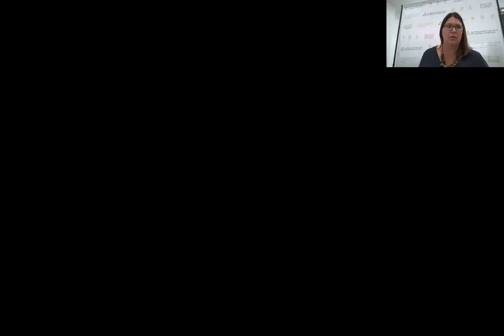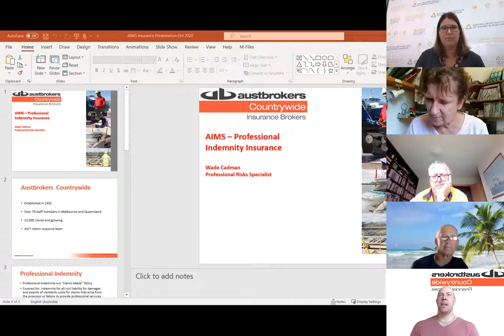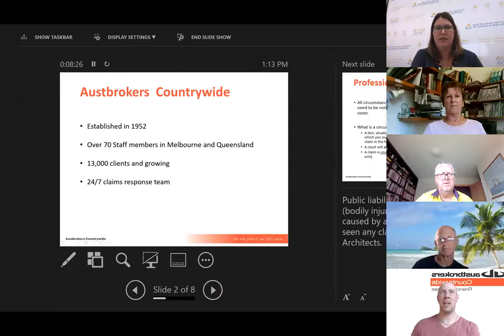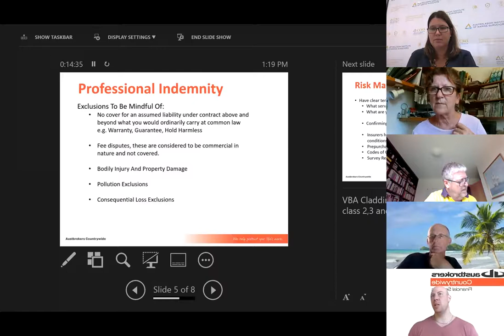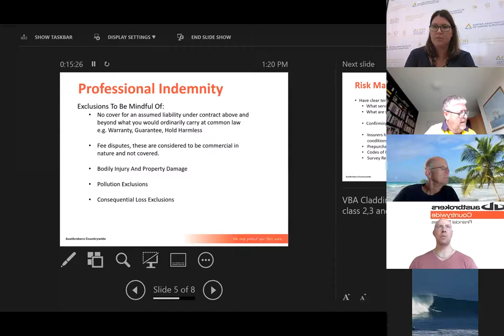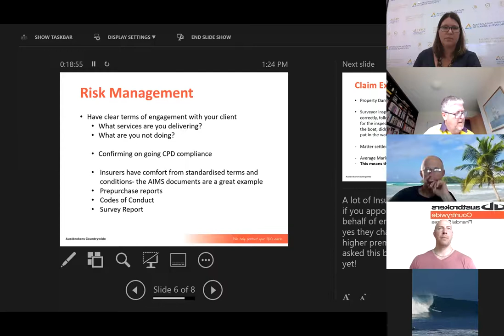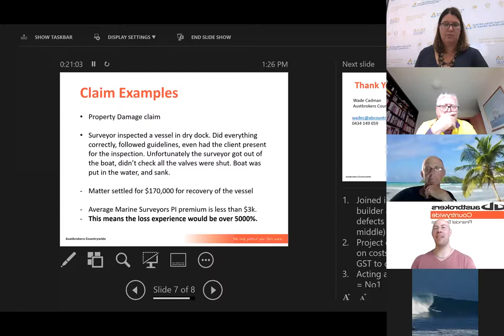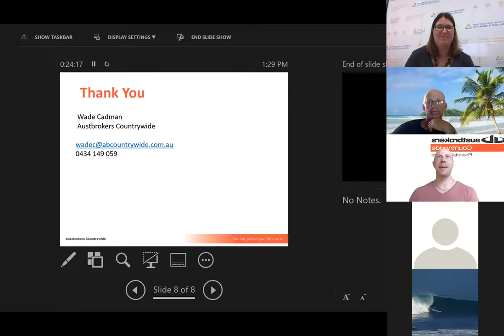Webinar: Professional Indemnity Insurance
An in-depth discussion and Q&A session on Professional Indemnity Insurance with guest speaker Wade Cadman from Austbrokers Countrywide.
28 October 2020